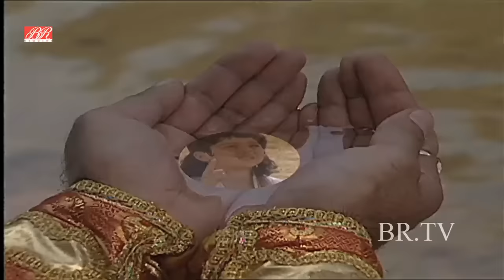Vishnu Puran # विष्णुपुराण # Episode-4 # BR Chopra Devotional Hindi TV Serial #